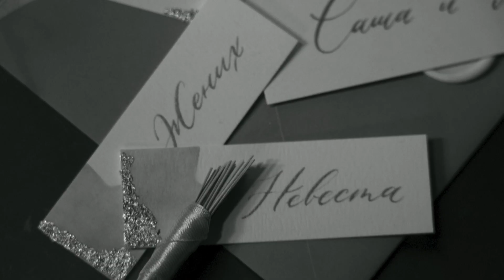MEET ME WITH CHAMPAGNE - Wedding trailer - Alex & Michael